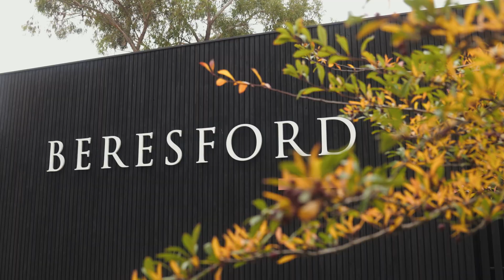Beresford Estate - Grand getaway